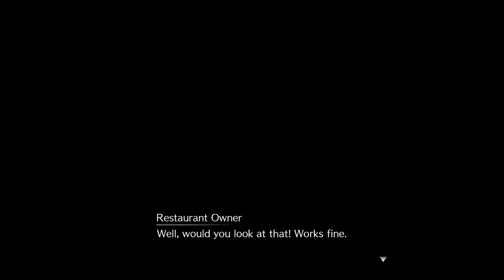The Best Part | Final Fantasy 7 Remake - Chapter 9 Part 3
One of the best parts in the game in my opinion. We finally get into the Honey Bee in and have a good time dancing, we got we needed to get and we "nailed it." Don Corneo's physics though...